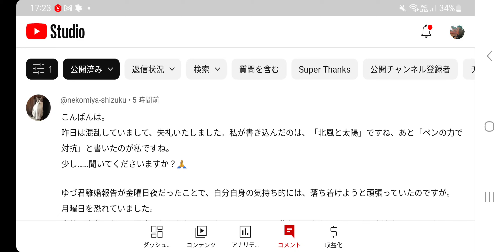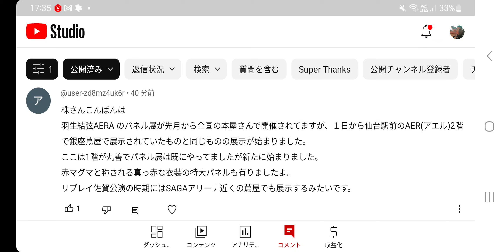#98【羽生結弦】会社で嫌な思い・・ 佐賀公演でも蔦谷チェックしてみては✨